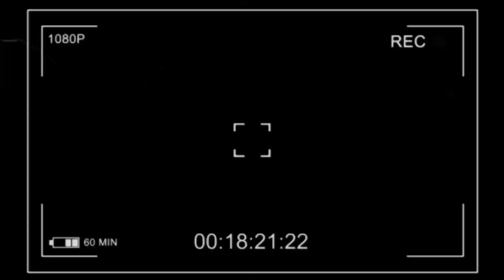Muntari - Benzo (Official Video)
Video Director: God Of Lenses
Song Mixed: Pynsche Onez